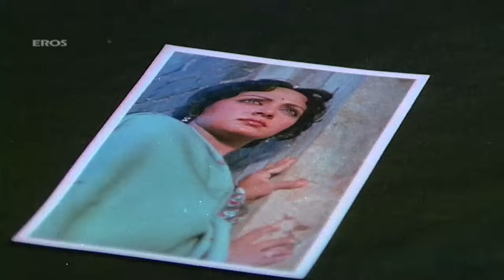Jane Kya Sochkar (Video Song) | Kinara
Enjoy this wonderful song from the movie Kinara.

Film – Kinara
Actor –  Jeetendra, Hema Malini & Dharmendra
Produced by – Pranlal Mehta
Directed by - Gulzar